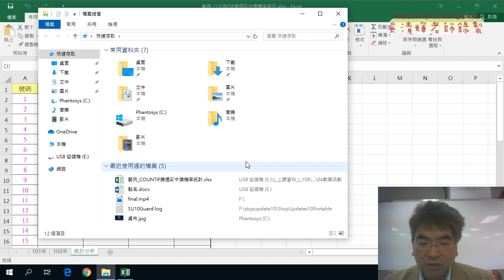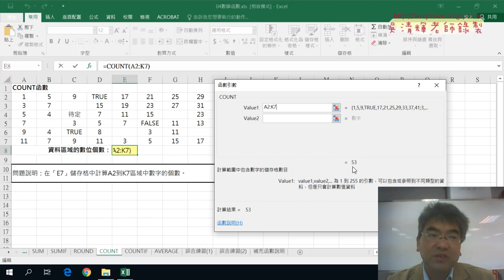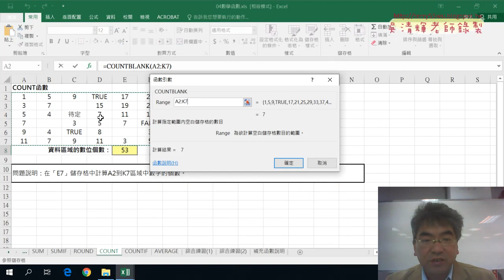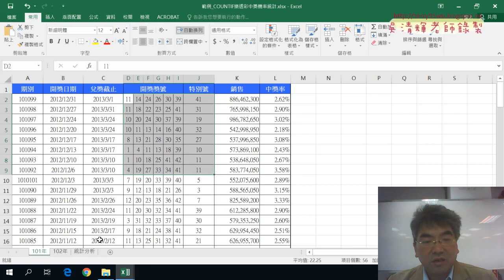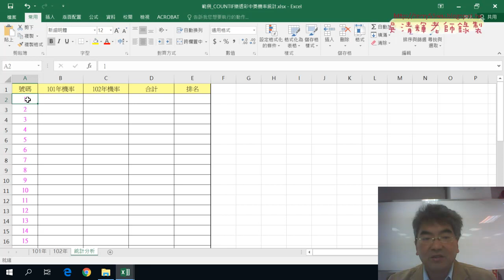01 COUNT相關函數